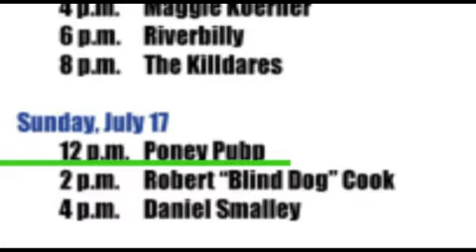PONY MAN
The Wonderland of Lights is one of Marshall's main events.  So in the Summer, we have Summer Wonder.  It is Hot.  During the performances you will see on this video, Pony was in over 100 degree weather.  But he was cool.